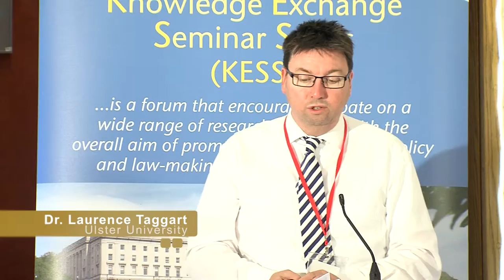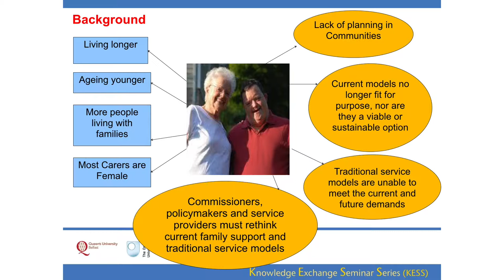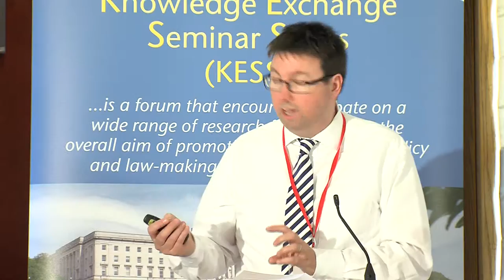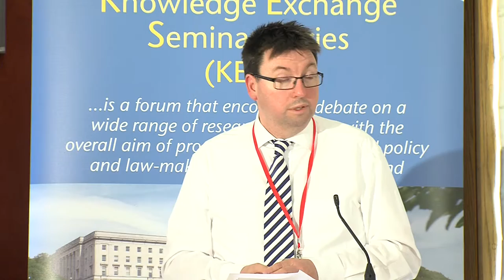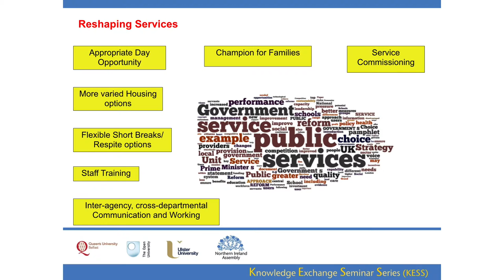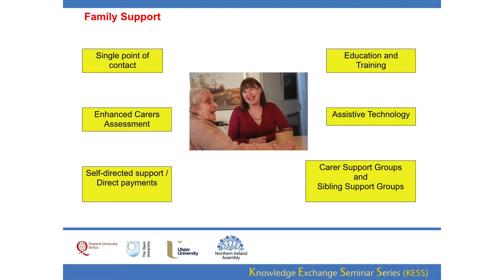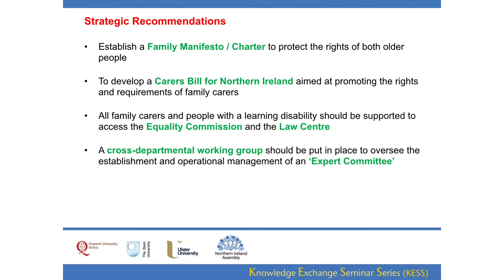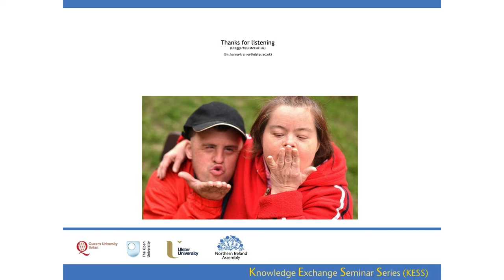25 May 2016 - Adults with Intellectual Disabilities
People with intellectual disabilities are living longer and many are living with ageing family carers: this presents challenges surrounding how services respond to the needs of both cohorts. This is a fundamental issue for policy makers, commissioners and Trusts in organising how services are planned, funded and delivered in the future. Ageing in people with intellectual disabilities commences earlier at 50 years and 40 years for those with Down Syndrome; and as they age they will develop more chronic health conditions. According to the NI Learning Disability Service Framework (2015) all individuals with intellectual disabilities ‘should have the impact of ageing taken into account in having their future needs assessed and proactively managed’. This presentation discusses the findings of a three-year study that has explored the needs of older adults with intellectual disabilities and their ageing family carers across Northern Ireland. The most effective family support models during the transition of adults with intellectual disabilities into old age will be shared with the participants.